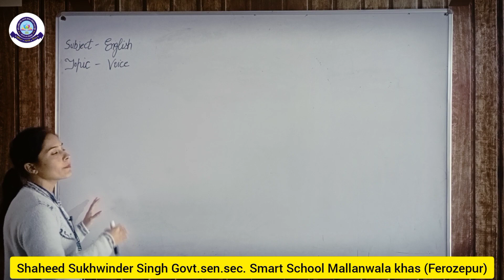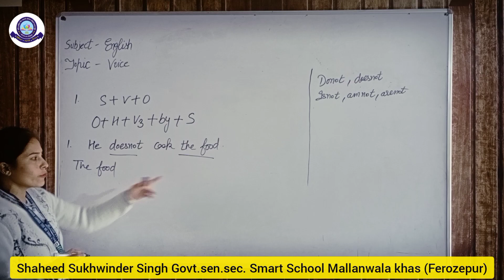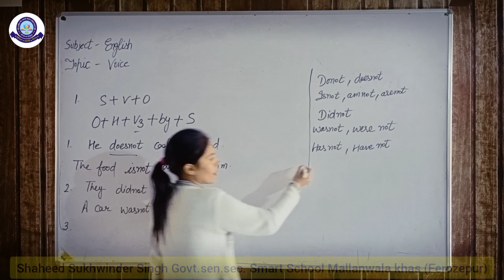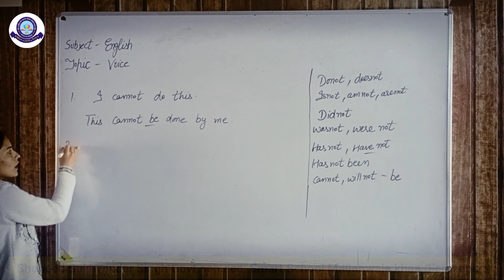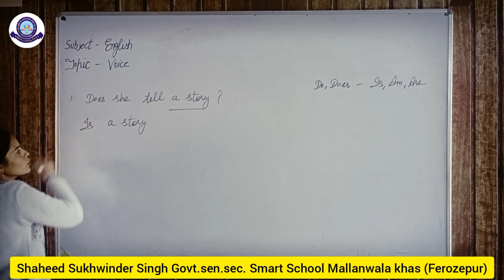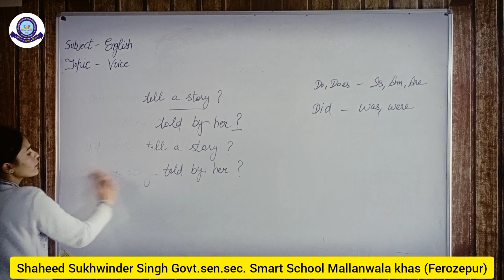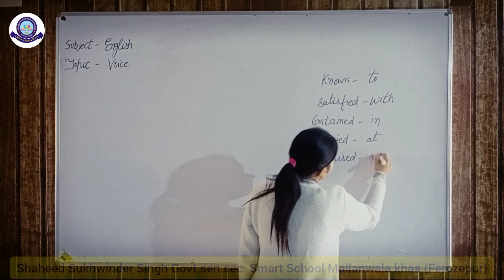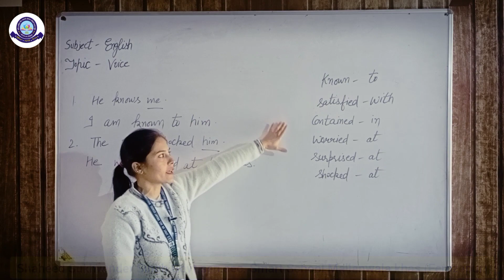voice part 2 by navdeep kaur